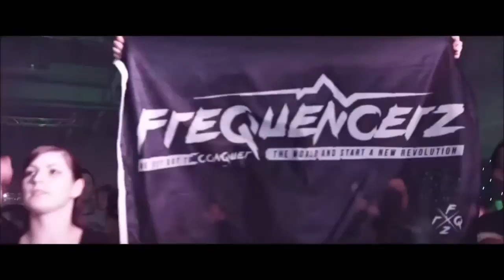Boobs, Scratches, Cuts & Loops (Eddy - Hardtech Fun Mix December 2015)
60min Hardtech Mix (158bpm) with some nice Boobs, Scratches, Cuts & Loops
Hope, you like it!   ...going crazy on my decks :D

Everyone a good slide into the new year as well as healthiness, happiness and success for 2016!

Tracklist:
02:00
Golpe - Lemon 71

05:20
Adrian Valera - Take that (Instigator Rmx)

09:50

14:30
Sheefit - Pure

18:20
Viper XXL - Do´s and Dont´s

23:30
Golpe - Get your ass up and jump

27:00
Buchecha - The Number of the girl (Svetec Rmx)

30:00

37:00 Mental Crush - A dark truth

41:00

46:10

52:20

57:10

If you are the owner of the tracks or the displayed content,
please send me a private message via youtube to delete the
content as soon as possible. I would really appreciate that!
Greetz from Germany,

Eddy